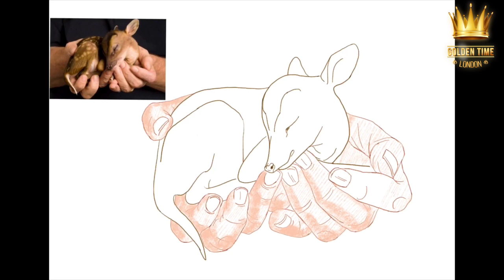Golden Time Distant Festival | Season 15 | Nadezhda Bobriy | GTDU-1501-0100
Имя участника или коллектив: Nadezhda Bobriy

Страна: Russia

Название конкурсной работы: LIFE IN YUOR HAND 1

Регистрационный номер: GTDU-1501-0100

Номинация: Digital Art

SEASON 15 ♛ Dubai ♛

Участие в других конкурсах и фестивалях / творческие достижения: Веду аккаунт в Инстаграмме, в котором рисую, делюсь опытом, рассматриваю ошибки в рисовании, методы их исправления и мотивирую рисовать. Преподаю детям рисунок, обучаю теории. В своё время закончила художественную школу по общему направлению и прошла курсы по академическому рисунку и живописи при университете. Осознанно рисую более 15 лет.